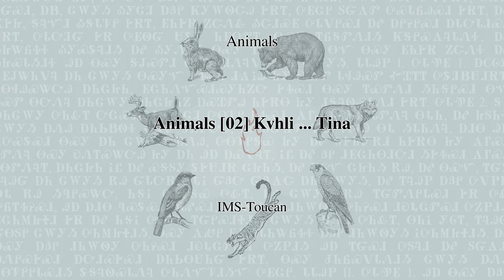Animals [02] Kv̌:hli ... Tina